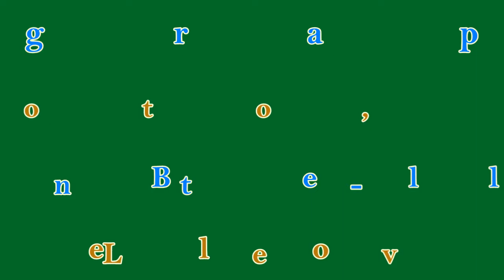Dabbin' Gold - Line Dance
Choreographer: Roy Hadisubroto, Fiona Murray, Jose Miguel Belloque Vane, Philip Sobrielo (May 2017)
32 Counts - 4 Wall - Intermediate Level Line Dance